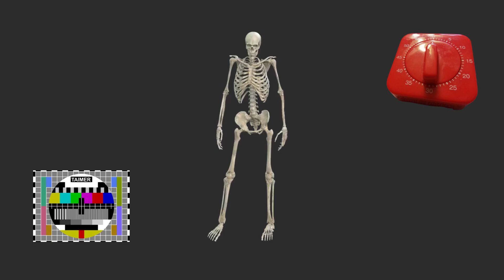TAIMER Halloween 2023, la sigla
La sigla della nostra puntata di Halloween: abbiamo presentato "Il male allo specchio" della siora Conventi (Golem Edizioni).